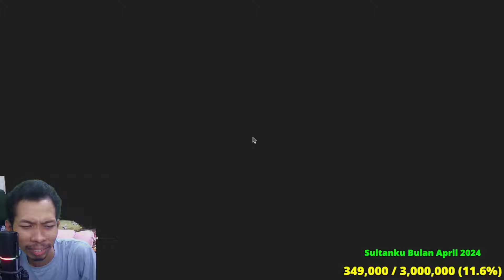End Chapter Fight With Sadler Resident Evil 4 Remake DLC Separate Ways Part 7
Final Battle with sadler dengan piso nya ada wong
kerenn bangettt asliii jngn lupa saksikan terusss kontenkuu ^_^

Kalian Bisa Nonton Gameplay Resident Evil ku Dan Game Lainnya Berikut List nya Guys thanks youuu happy watching

Spesifikasi PC
• AMD Ryzen 7 5700G
• VGA rtx3060
• Motherboard MSI MORTAR B450
• RAM: corsair 16GB VEGEANCE
• SSD ADATA XPG NVMe Gen3
• PSU MWE 550 WAT
• Casing Infinity
• HP Infinity NOTE 30

nightbot commands:

!sebutnama
!spek
!umur
!awalyoutobe
!gamefavorite
!asal